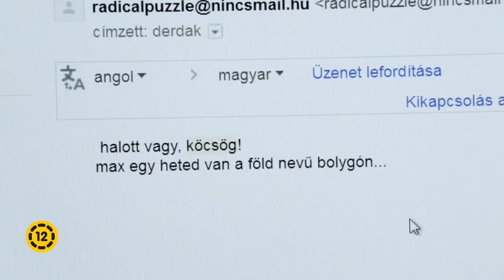Mérges Buddha magyar előzetes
Az osztrák dokumentumfilmes Stefan Ludwig részben Magyarországon forgatott Mérges Buddha című filmjének magyar nyelvű előzetese. További infók a filmről